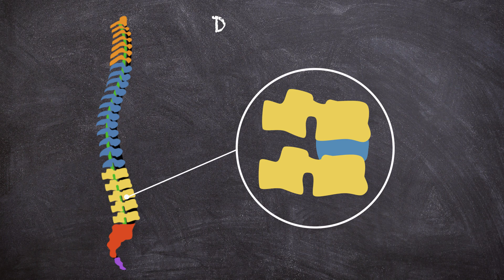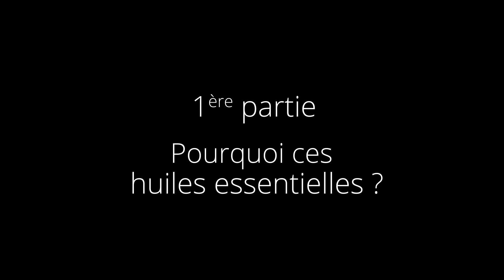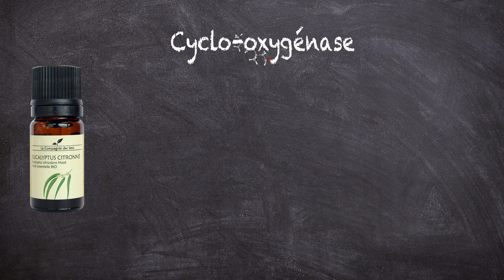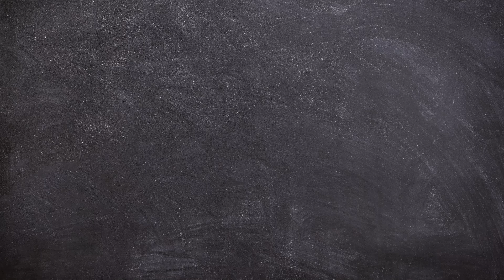LES DOULEURS LOMBAIRES - Remède naturel aux huiles essentielles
Ciao le mal de dos !

Le lumbago est une forme de lombalgie aiguë présentant une douleur très intense qui empêche le moindre mouvement. Dans près de 90% des cas, la lombalgie guérit en quelques jours, il est souvent impossible de déterminer avec précision l’origine des douleurs.

La Compagnie des Sens a pensé à tout et vous a concocté une synergie d’huiles essentielles pour vous soulager ! Avec un massage efficace aux huiles essentielles et un peu de détente, vos douleurs lombaires se calmeront et vous pourrez reprendre vos activités en pleine forme.

Les huiles essentielles, grâce à leurs propriétés apaisantes, analgésiques et anti-rhumatismales, seront d'une grande aide pour stopper ce mal de dos !

► Tout plein de liens pour aller plus loin ! ◄